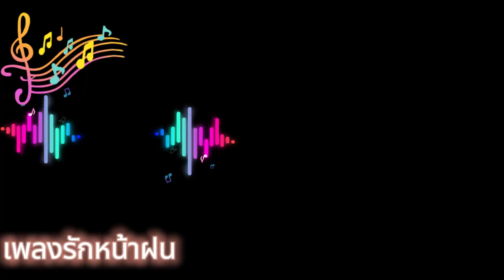เพลงรักหน้าฝน (•~•) - MUNGKORN ONLINE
จัดไปยามฝนตกครับ กว่าเนื้อเพลงจะไหลมาในหัวจนจบ 🥰

เพื่อนๆคนใหนชอบคอนเทนต์แบบนี้ยังไงก็ฝาก กดไลค์ กดแชร์ กด subscribe ให้กำลังใจกันด้วยนะครับ

[Verse]
ในวันที่ฝนพรำ เราเดินเคียงข้างกัน
The sound of rain hitting the ground, like our hearts’ beat
Love in the rainy season, it warms my heart
Even if the sky is dark, ไม่มีวันที่จะพรากเราจากกัน

[Verse 2]
ความรักที่มีให้กัน so fun  we share, it’s so sweet
แม้ฝนจะหยุดแล้ว แต่รักเรายังอยู่
จะผ่านไปกี่ฤดู เราจะยังรักกัน
Baby I swear

[Chorus]
แม้ฝนจะมา ไม่ว่าจะนานเท่าไร
พายุจะโหมกระหน่ำขนาดใหน
ขอแค่มีเธออยู่ ให้ใจได้สู้ต่อไป
แค่เท่านี้ก็เพียงพอ
[Bridge]
ถ้าหากรักนี้ มันกลายเป็นเรื่องง่าย•~•
คงไปสายไปที่จะเรียกมันว่ารักแท้
แม้เคยผิดหวังจากที่ผ่านมา
แต่ก็คุ้มค่าที่เฝ้ารอ รักสุดท้าย